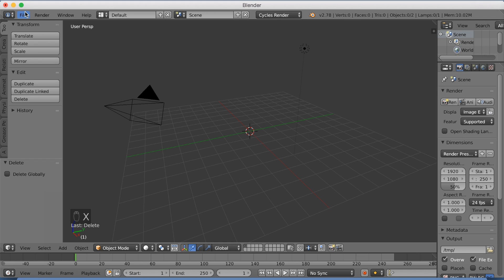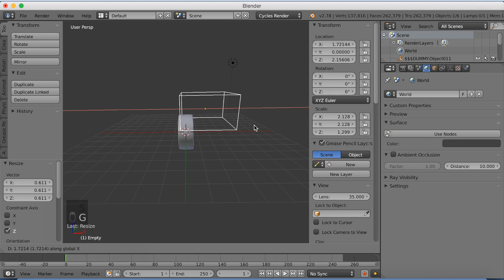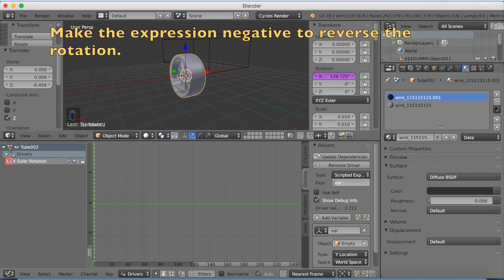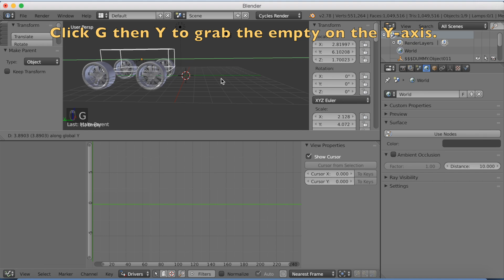[2.79] Blender Wheel Rotation Tutorial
In this Blender Tutorial I will show you guys how to make a very simple wheel rig.